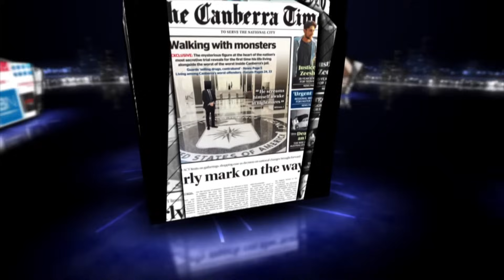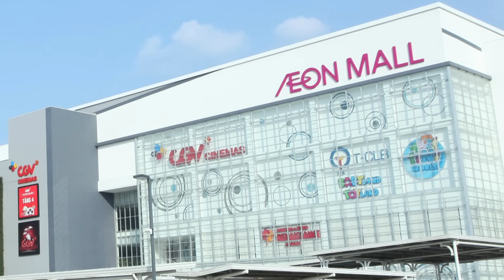ĐIỂM BÁO THẾ GIỚI - 11/10/2023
Chương trình "Điểm BáoThế giới" do Đài truyền hình Vietface TV Australia thực hiện, được phát sóng từ thứ 2 đến thứ 7 trên Đài Vietface TV Australia.